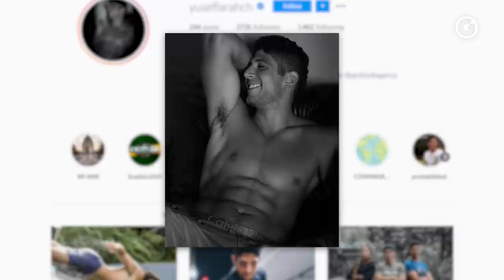La Entrevista EXCLUSIVA de GLUC, con Yusef Farah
¡Seguimos con LA COBERTURA TOTAL de 'Exatlón México 🇲🇽 Titanes vs Héroes'! Checa la entrevista EXCLUSIVA con Yusef Farah 💪